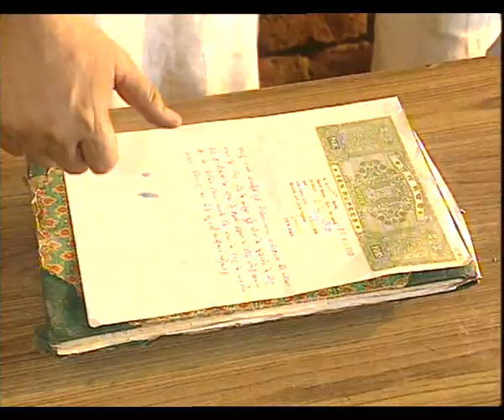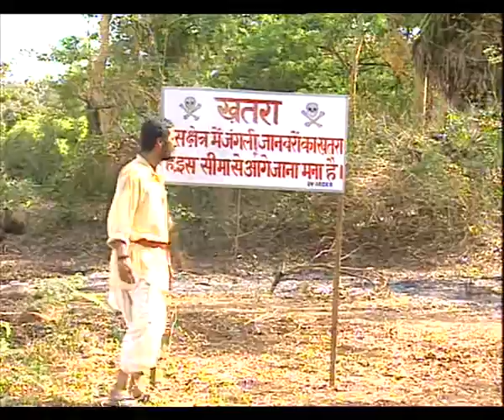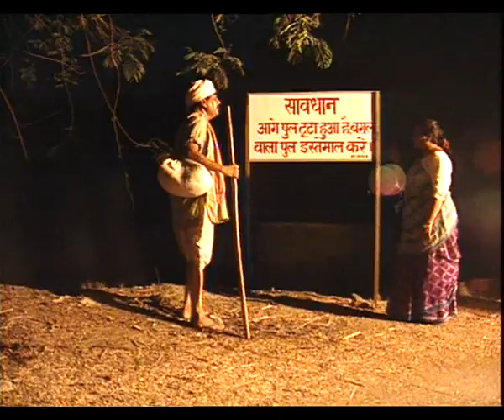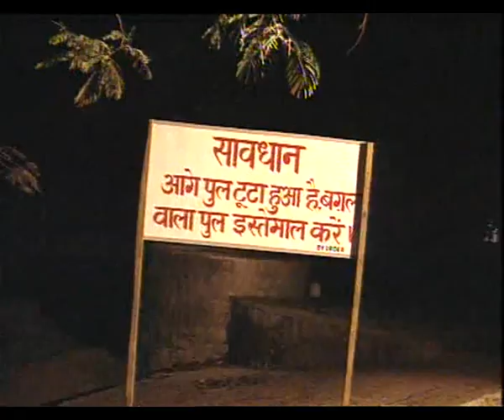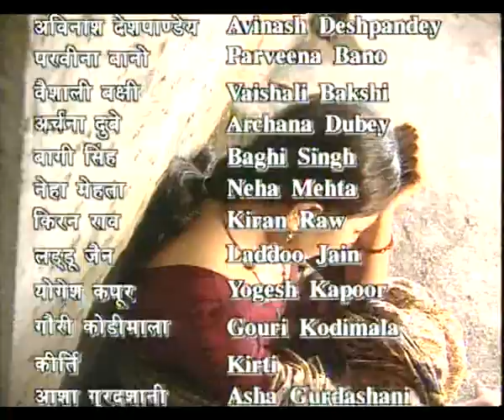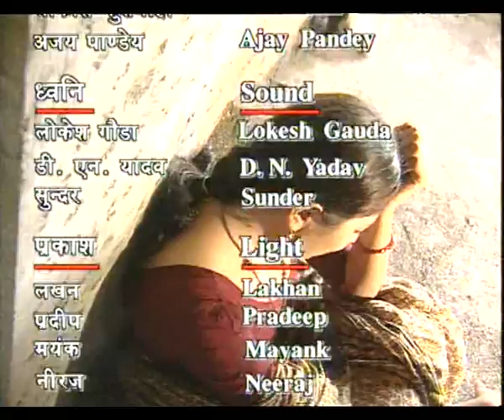HUM SAB EP 1 PART 2